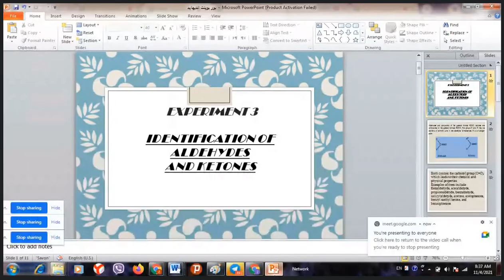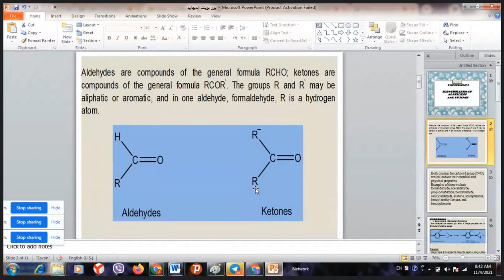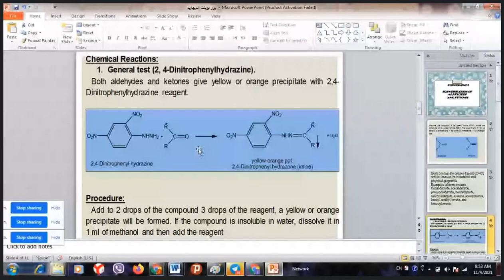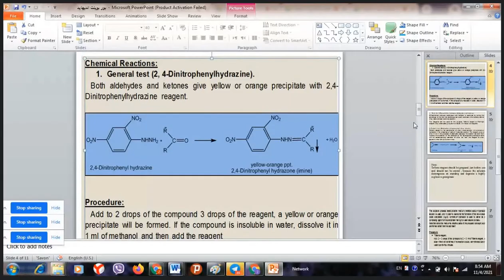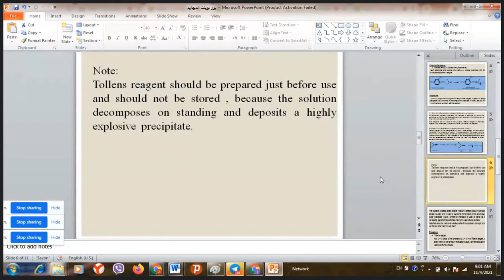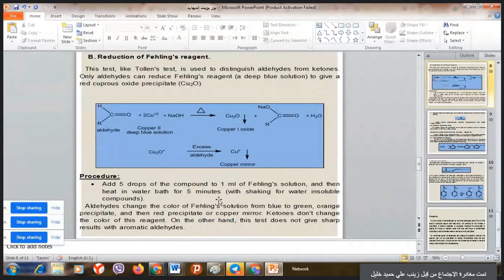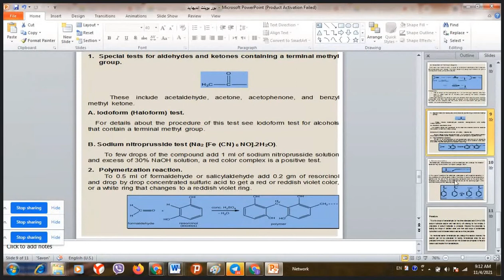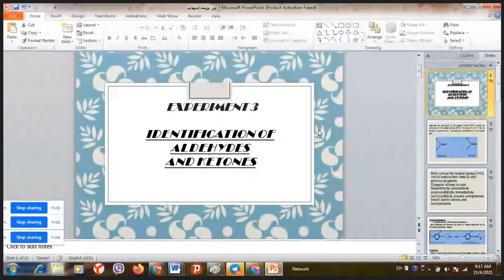عضوية عملي المختبر الرابع IDENTIFICATION OF ALDEHYDES AND KETONES